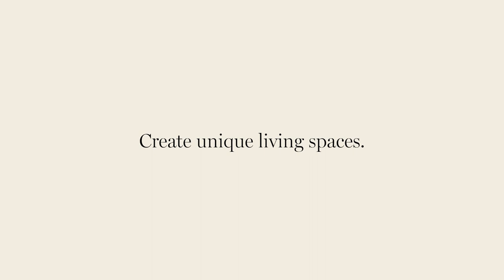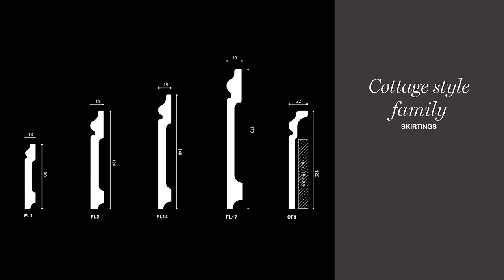noel marquet product diashow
All NOËL & MARQUET products / lightweight cornices / skirtings / wainscoting / mouldings / wall panels and ceiling roses are available to order, with limited stock available for pick up from our warehouse in Port Kennedy. See photos and prices (incl.GST) on our

The cornices come in 2 metre length. All products which are not in stock, allow a minimum of 12 weeks to arrive.

Express shipping possible, additional cost will apply.

Products not in stock are special orders and will be priced by quotation only, due to uncertain shipping costs. All special orders must be paid in full as per quotation and no refunds or returns will be issued unless we need to deal with a fault.

Lighting cornices and skirtings: LED strips are not included.

NOMASTYL ®
– Medium density extruded polystyrene
– The perfect price-quality balance for
our most affordable quality
– Easy to install and very light
– Water-resistant

ARSTYL ®
– High density polyurethane injected in
aluminium moulds
– Our highest quality for fine details and
sharp 3D surfaces
– Great shock resistance

WALLSTYL ®
– High density extruded polystyrene
– The optimal quality for shock
resistance
– Water-resistant